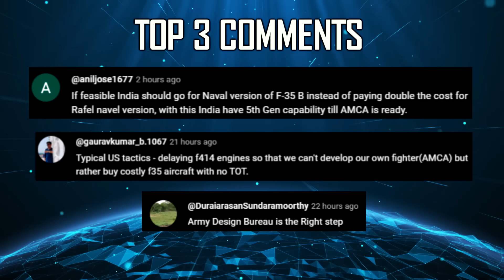Indian Defence Updates : 550Km Rudram-3 Test,Kaveri-2 on Tejas,VLSRAM Modified,New Drone Interceptor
🔴 FAST HEADLINES :
1. DRDO modifying subsystems of VLSRSAM Launcher for reducing weight
2. India prepares for missile test in Bay of Bengal
3. J-20 near India border likely to test High altitude aircraft Technology
4. Cochin shipyard unveils progress on New Mega Dry Dock
5. HAL inaugurates Propellant Tank Production & CNC Machining facility
6. NSA Sullivan prepares for India visit as PM Modi gets ready for a 3rd term

🔴 DETAILED UPDATES :
7. DRDO & GTRE to integrate Dry Kaveri Engine Derivative into Tejas Trainer
8. Veda Aeronautics plans to develop drone defense Interceptor missile
9. Edgeforce developing Remotely Operated Mine Protected Vehicle
10. HAL to commence work on Saras mark2 aircraft